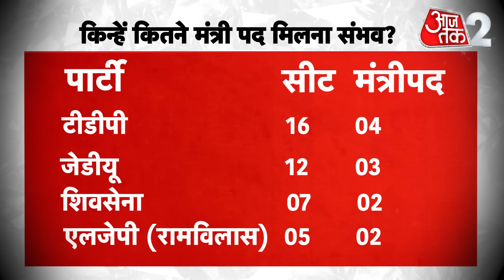Aajtak 2 | NDA Meeting के लिए BJP तैयार, Nitish kumar aur naidu को क्या मिलने वाला है ? AT2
ये तो तय हो गया है कि देश में सरकार एनडीए की बनने वाली है, लेकिन बात यहीं पर खत्म नहीं होती. ऐसा इसलिए क्योंकि अभी मंत्रिमंडल को लेकर तो माथापच्ची बाकी है. मोदी 3.0 में सहयोगी दलों की भूमिका महत्वपूर्ण रहने वाली है... खास तौर पर टीडीपी, जेडीयू, शिवसेना, लोक जनशक्ति पार्टी राम विलास की इस सरकार में काफी अहम हैं.

It has been decided that NDA is going to form the government in the country, but the matter does not end here. This is because the brainstorming on the cabinet is still pending. The role of allies is going to be important in Modi 3.0... especially TDP, JDU, Shiv Sena, Lok Janshakti Party are very important in this government of Ram Vilas.